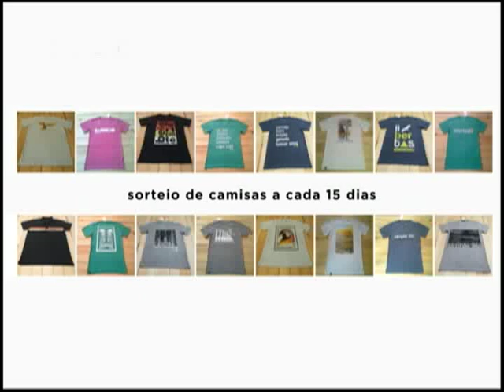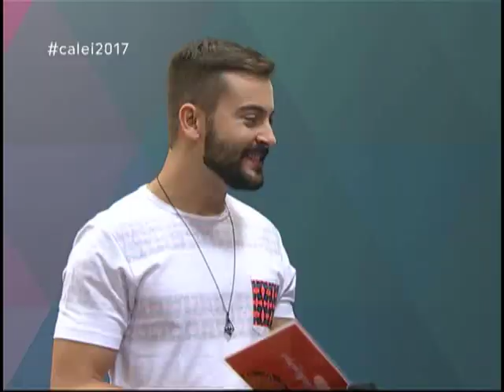Caleidoscópio - Arquitetura e decoração para jovens - Bloco 02